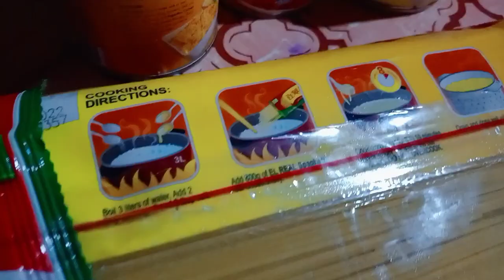PREPARATION FOR NEW YEAR'S EVE by Ludy Vine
This is our preparation for New Year's Eve.